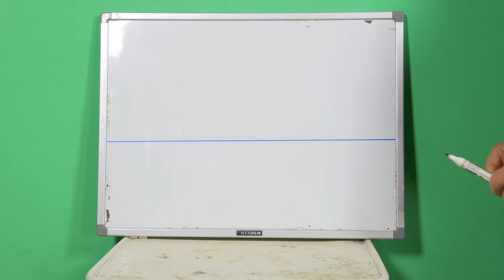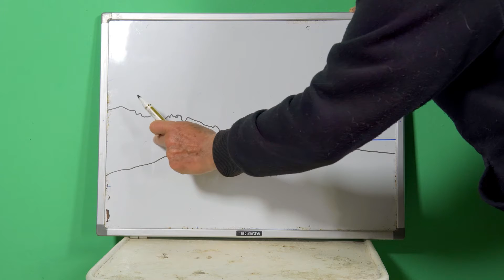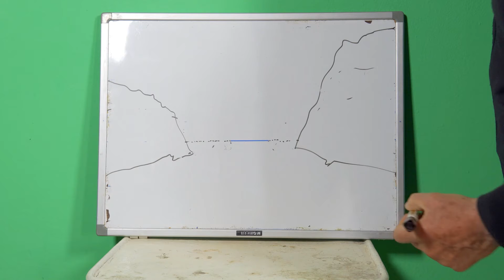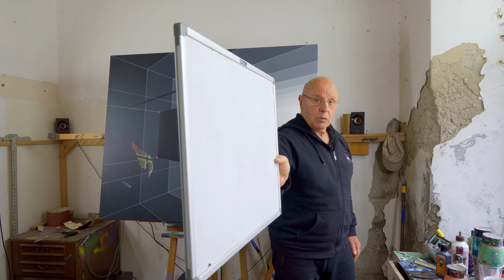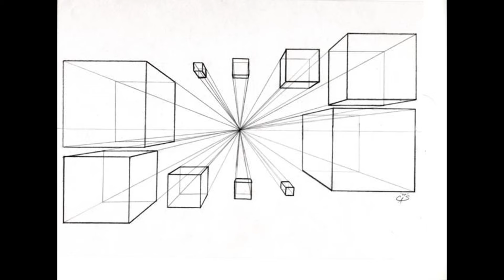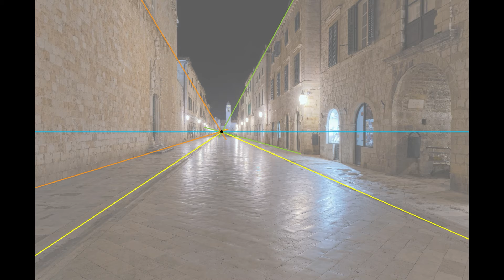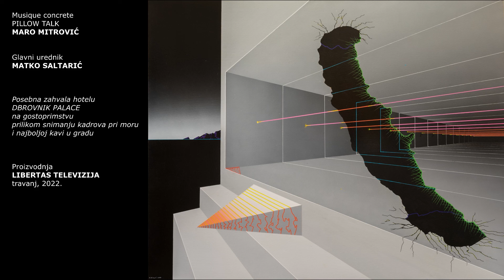ANATOMIJA MAŠTE EP25 PERSPEKTIVA 10042022